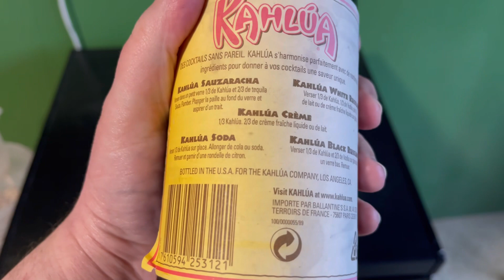Kahlua | Mexican Coffee Liqueur (Sorry Not Latvian)